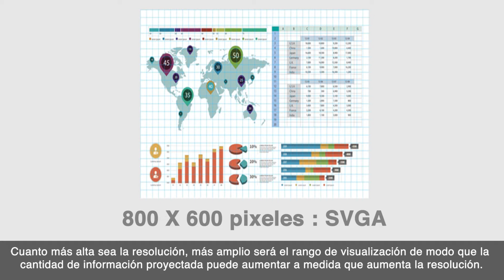Obtenga imágenes de alta resolución con Proyectores PowerLite de Epson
Con un proyector PowerLite de Epson de alta resolución es posible obtener imágenes claras y con un amplio rango de visualización